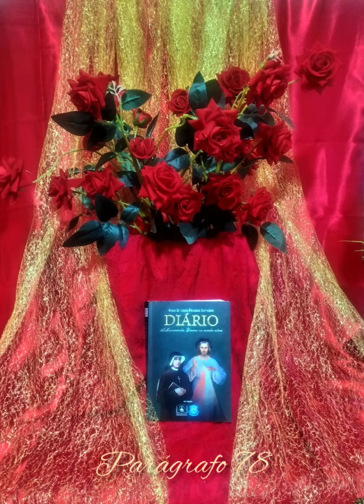Diário de santa Faustina parágrafo 78 Grace Kelly Simionato